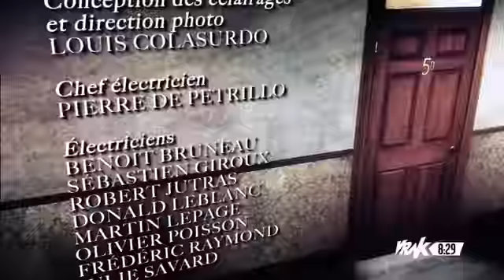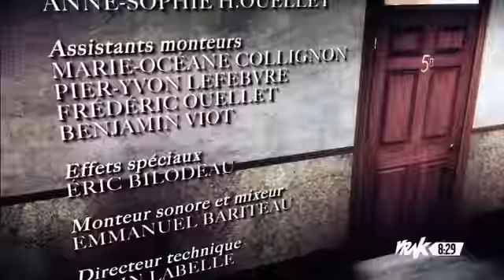Liberer Greg (l'appart du 5e )